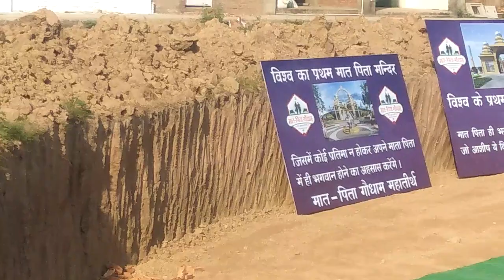मोहाली पंजाब में विश्व के प्रथम मात-पिता मंदिर निर्माण एवं मात-पिता गोधाम महातीर्थ पर विशेष कवरेज